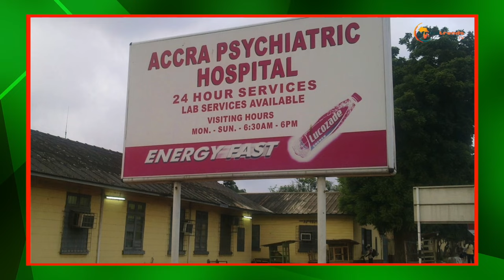Ghana begins Construction of 111 Modern Hospitals across Country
Government has secured US$100 million start-up fund through the Ghana Investment Infrastructure Fund (GIIF) for the commencement of works on ‘Agenda 111’ district, specialised and regional hospitals across the country.